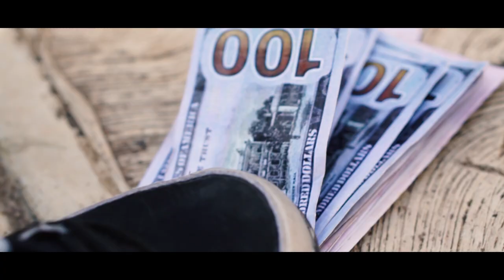Sacala Especial Edition RD Vídeo Oficial - Varios Artistas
Prod. Remi Abreu